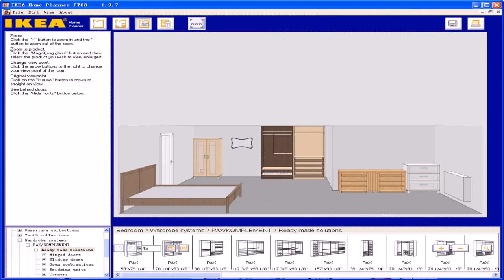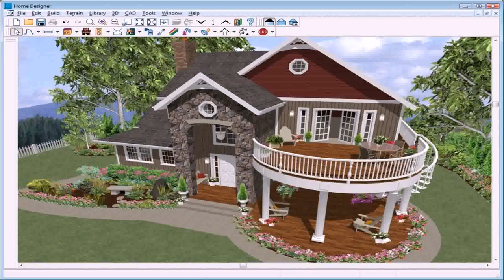Buy Car NY 5% DP